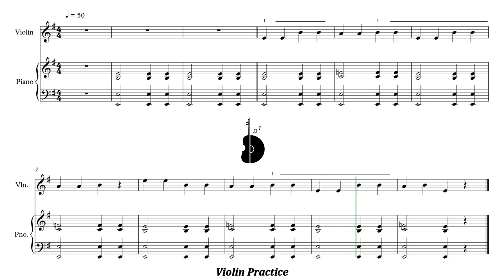Stepping Stones | 24. Totem pole | Piano Accompaniment | PPM = 50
Stepping Stones | 24. Totem pole | Acompañamiento Piano | PPM = 50

▶️ Playlist of this song in different pulse:
▶️ Lista de reproducción de este tema en distintos pulsos:

⚠️ Report link / Reportar enlace:
📀 Suggestion? Write here: